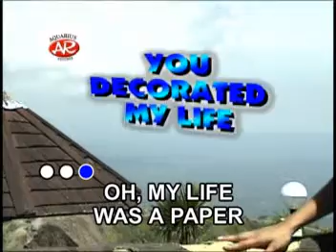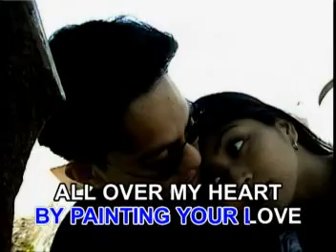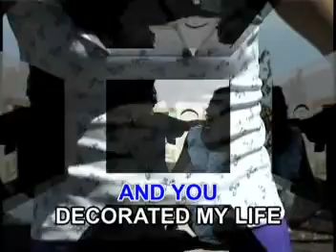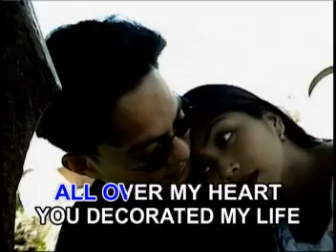YOU DECORATED MY LIFE - KENNY ROGERS - VIDEOKE